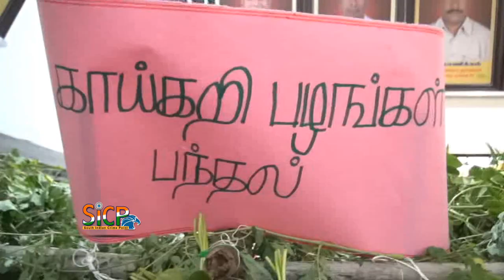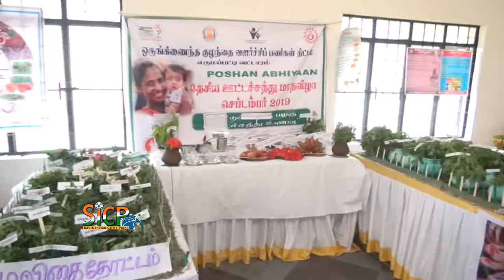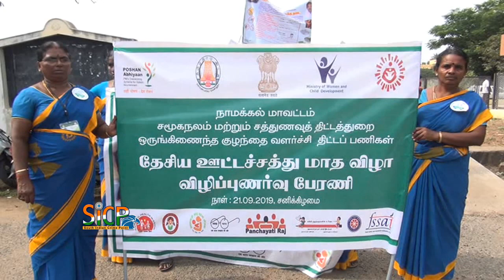POSHAN Abhiyaan | Dr.V.Saroja | Namakkal | sicp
The Prime Minister’s Overarching Scheme for Holistic Nutrition or POSHAN Abhiyaan or National Nutrition Mission, is Government of India’s flagship programme to improve nutritional outcomes for children, pregnant women and lactating mothers. Launched by the Prime Minister on the occasion of the International Women’s Day on 8 March, 2018 from Jhunjhunu in Rajasthan, the POSHAN (Prime Minister’s Overarching Scheme for Holistic Nutrition) Abhiyaan directs the attention of the country towards the problem of malnutrition and address it in a mission-mode.

NITI Aayog has played a critical role in shaping the POSHAN Abhiyaan. The National Nutrition Strategy, released by NITI Aayog in September, 2017 presented a micro analysis of the problems persisting within this area and chalked out an in-depth strategy for course correction. Most of the recommendations presented in the Strategy document have been subsumed within the design of the POSHAN Abhiyaan and now that the Abhiyaan is launched, NITI Aayog has been entrusted with the task of closely monitoring the POSHAN Abhiyaan and undertaking periodic evaluations.

With the overarching aim to build a people’s movement (Jan Andolan) around malnutrition, POSHAN Abhiyaan intends to significantly reduce malnutrition in the next three years.

For implementation of  POSHAN Abhiyaan the four point strategy/pillars of the mission are:

Inter-sectoral convergence for better service delivery

Use of technology (ICT) for real time growth monitoring and tracking of women and children

Intensified health and nutrition services for the first 1000 days

As a part of its mandate, NITI Aayog is required to submit implementation status reports of POSHAN Abhiyaan every six months to the PMO. The first bi-annual report was prepared and presented at third National Nutrition Council on India’s Nutrition Challenges (which is housed within NITI) in November 2018.

This News Covered From Namakkal District Reporter (Tamil Nadu) From South Indian Crime Point Weekly.